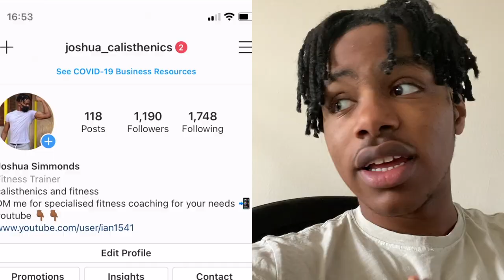Total Body Calisthenics Workout | UNI GAINS VLOG 1 | Nottingham University 2020 Vlog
Hi guys, this is my first proper uni vlog! I train my skills in this workout and try and get back to the groove of going to the gym after a while off.